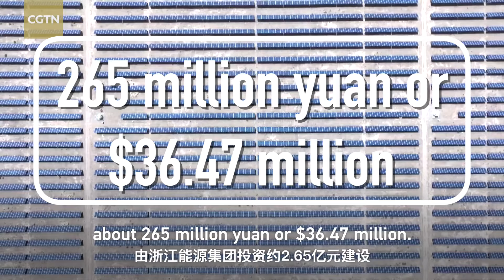How Zhejiang helps Nagqu, the highest prefecture-level city in China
This year marks the 30th anniversary of the aid-Xizang program. At an altitude of 4,750 meters, thousands of solar panels sit between snowy mountains and grasslands in Nagqu City, southwest China's Xizang Autonomous Region. It is the first photovoltaic power station in Jiali County. Zhejiang Energy Group invested in and constructed the project, which is tasked with supporting the city of Nagqu.

When operational, the power station is expected to save 20,000 tonnes of standard coal and reduce carbon dioxide emissions by 65,000 tonnes per year. Over the past 30 years, Zhejiang Province has invested over 6 billion yuan (about $825.6 million) to help implement 438 aid-Xizang projects.